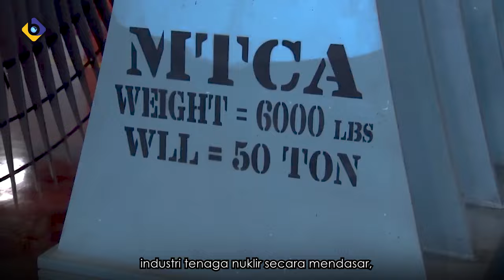RUSIA PERCAYAKAN KE INDONESIA SOAL NUKLIR! AKANKAH INDO AKUISISI NUKLIR DARI PAMAN PUTIN.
BERITA: RUSIA PERCAYAKAN KE INDONESIA SOAL NUKLIR! AKANKAH INDO AKUISISI NUKLIR DARI PAMAN PUTIN.

PENTING!!